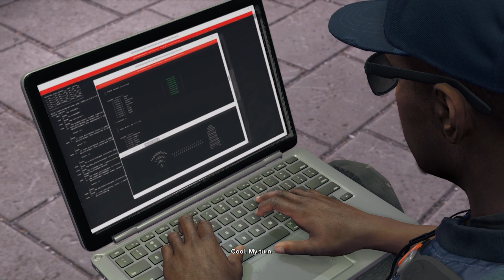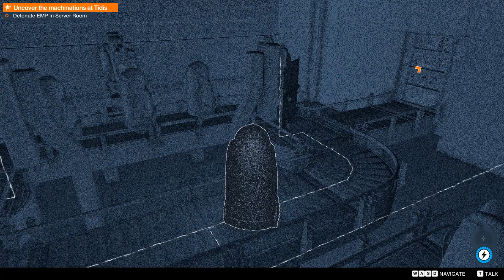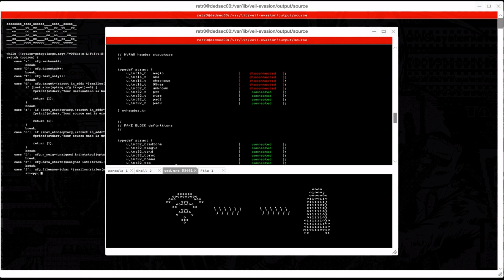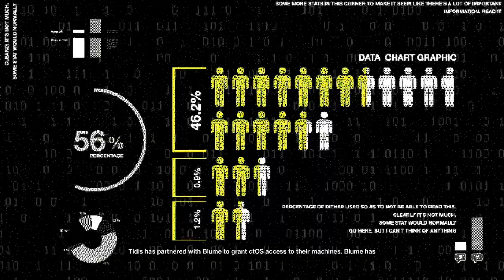Watch Dogs 2 Gameplay Walkthrough Part 13 - ROBOT WARS (PC)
PUT YOUR EYES IN CTRL
Get the upper hand with Tobii Eye Tracking. Let your gaze aid you in weaponizing the “internet of things”, aim at enemies and take cover while you naturally explore the environment. Combine the extensive eye tracking feature set to pinpoint enemies, interact with your surroundings, locate shelter points, and rapidly select hackable targets. Let your vision lead the hacking of the city’s digital brain.